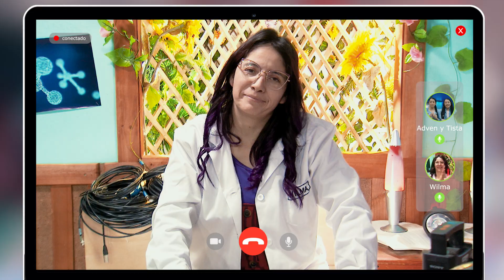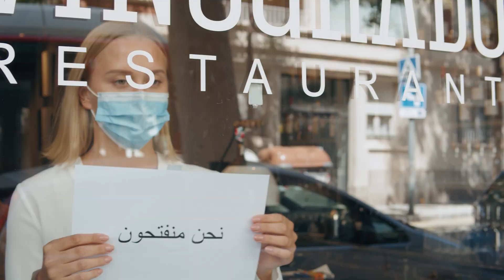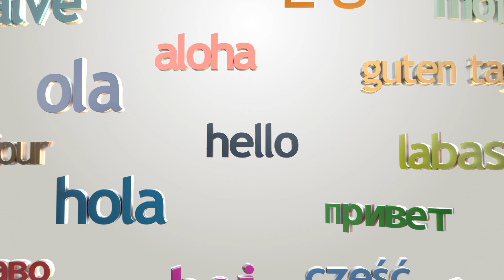CAP 8 - ✨😇SER EJEMPLO DE JESÚS - 🎉DÍA MUNDIAL DE LAS ISLAS🏝️ - VILLA TIEMPO - Tercera Temporada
😃Llega el "Día Mundial de las Islas" 🏝️🎉 y Villa Tiempo ha sido elegida como sede para recibir a los representantes de cada isla. 🏝️Todos vienen con sus banderas🇨🇱🇲🇭🇨🇰 y hablando sus idiomas.🗣️ Tía Wilma está nerviosa😖 y necesita la colaboración de todo Villa Tiempo, para que este gran evento salga bien.👌

👆🏻Además que es una gran oportunidad para mostrar el amor de Jesús💕 a quienes no lo conocen. ¡¡Vamos a ver!!

 🙌🏼Prepárate para más aventuras en un NUEVO CAPÍTULO en Villa Tiempo.🎥📺

✨Te esperamos por la TVNuevoTiempo a las 11:00 h. 🇨🇱 y por nuestras 📲 plataformas digitales, Facebook y YouTube NuevoTiempoChile a las 16:00h.🇨🇱

📲Visita y pide GRATIS el curso bíblico📙 para niños.